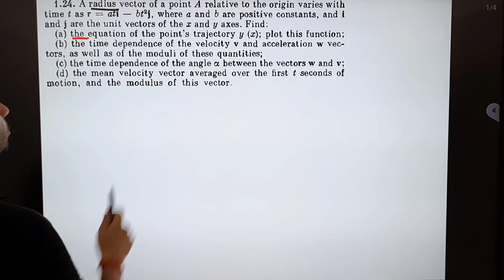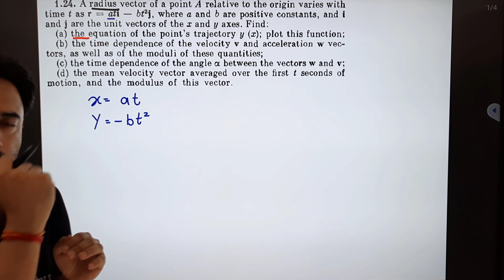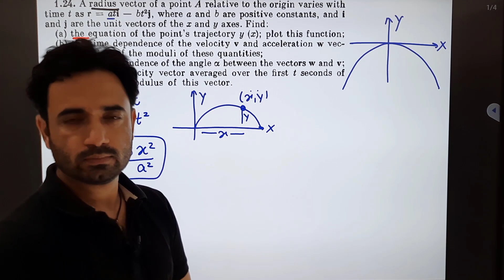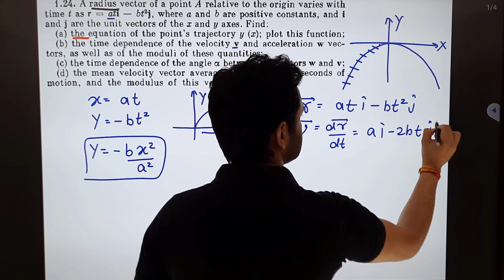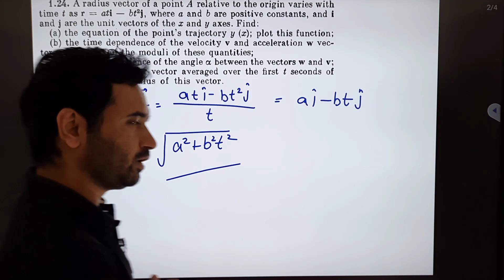Problems in General Physics IE Irodov Q.1.24 A radius vector of a point A relative to the origin VA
Problems in General Physics IE Irodov Q.1.24

A radius vector of a point A relative to the origin varies with time t as r = ati — bt2 j, where a and b are positive constants, and i and j are the unit vectors of the x and y axes. Find:
(a) the equation of the point's trajectory y (x); plot this function;
(b) the time dependence of the velocity v and acceleration w vectors, as well as of the moduli of these quantities;
(c) the time dependence of the angle a between the vectors w and v;
(d) the mean velocity vector averaged over the first t seconds of motion, and the modulus of this vector

Problems in General Physics IE Irodov Q.1.5 Two particles 1 and 2, move with constant velocities v1
Problems in General Physics IE Irodov Q.1.6 A ship moves along the equator to the east with velocit
Problems in General Physics IE Irodov Q.1.7 Two swimmers leave point A on one bank of the river
Problems in General Physics IE Irodov Q.1.8 Two boats A and B, move away from a buoy anchored
Problems in General Physics IE Irodov Q.1.9 A boat moves relative to water with a velocity which is
Problems in General Physics IE Irodov Q.1.10 Two bodies were thrown simultaneously from the same po
Problems in General physics IE Irodov Q.1.14 A train of length l=350 m starts moving rectilinearly
Problems in General Physics IE Irodov Q.1.16 Two particles 1 and 2 move with constant velocities v1
Problems in General Physics IE Irodov Q.1.18 A point travels along the x axis with a velocity
Problems in General Physics IE Irodov Q.1.19 A point traversed half a circle of radius R=160cm duri
Problems in General Physics IE Irodov Q.1.20 A radius vector of a particle varies with time as
Problems in General Physics IE Irodov Q.1.21 At the moment t=0 a particle leaves the origin
Problems in General Physics IE Irodov Q.1.22 The velocity of a particle moving in the positive
Problems in General Physics IE Irodov Q.1.25 A point moves in the plane XY according to the law x=a
Problems in General Physics IE Irodov Q.1.26 A point moves in the plane XY according to the law X=A
Problems in General Physics IE Irodov Q.1.27 A particle moves in the plane XY with constant acceler